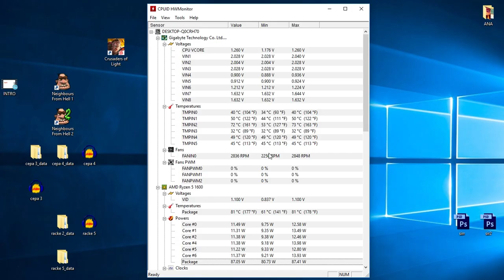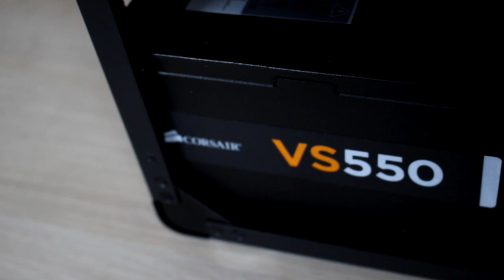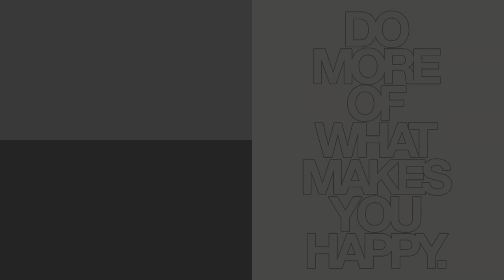Kućište ili Rerna!? | Modecom Alfa M2